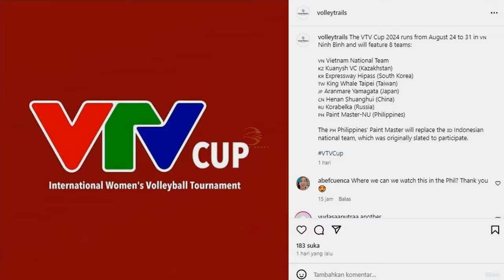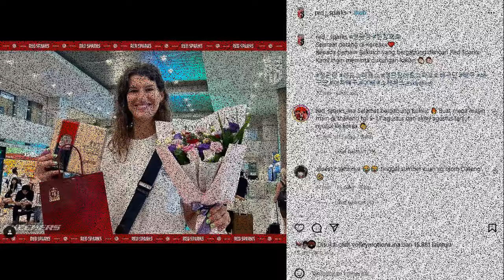𝗕𝗟𝗨𝗡𝗗𝗘𝗥 𝗣𝗕𝗩𝗦𝗜 𝗞𝗜𝗔𝗡 𝗠𝗘𝗡𝗝𝗔𝗗𝗜! 𝗠𝗶𝗻𝗼𝗿 𝗣𝗮𝗱𝗮 𝗔𝗷𝗮𝗻𝗴 𝗦𝗲𝗮 𝗩-𝗟𝗲𝗮𝗴𝘂𝗲 𝗣𝗕𝗩𝗦𝗜 𝗕𝗮𝘁𝗮𝗹𝗸𝗮𝗻 𝗠𝗲𝗴𝗮 𝗖𝗦 𝗜𝗸𝘂𝘁𝗶 𝗩𝗧𝗩 𝗖𝘂𝗽 𝟮𝟬𝟮𝟰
𝗡𝗲𝘁𝗶𝘇𝗲𝗻 𝗗𝗶 𝗕𝘂𝗮𝘁 𝗚𝗲𝗿𝗮𝗺, 𝗕𝗹𝘂𝗻𝗱𝗲𝗿 𝗣𝗕𝗩𝗦𝗜 𝗱𝗶𝗻𝗶𝗹𝗮𝗶 𝘀𝗲𝗺𝗮𝗸𝗶𝗻 𝗺𝗲𝗻𝗷𝗮𝗱𝗶 𝘀𝗲𝘁𝗲𝗹𝗮𝗵 𝗯𝗮𝘁𝗮𝗹 𝗺𝗲𝗻𝗴𝗶𝗿𝗶𝗺 𝗧𝗶𝗺𝗻𝗮𝘀 𝘃𝗼𝗹𝗶 𝗽𝘂𝘁𝗿𝗶 𝗜𝗻𝗱𝗼𝗻𝗲𝘀𝗶𝗮 𝗸𝗲 𝗮𝗷𝗮𝗻𝗴 𝗩𝗧𝗩 𝗖𝗨𝗽 𝟮𝟬𝟮𝟰. Copyright Disclaimer : - Under section 107 of the Copyright Act of 1976 - Every Video, Audio, Footage, Image etc in this content under terms of Fair Use, Permitted by Copyright Statute. - Every Content in this Channel for purpose such as Education, News Report, interpretation etc.